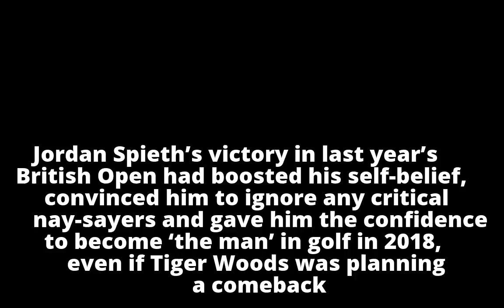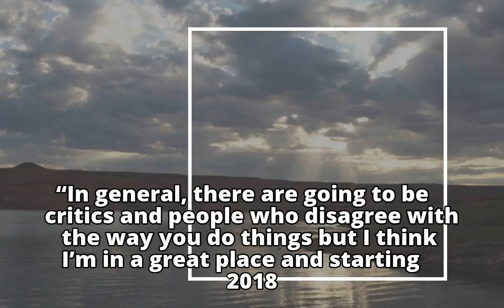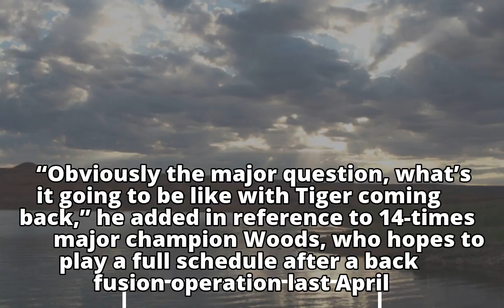Confident Jordan Spieth ready to be ‘the man’ in 2018